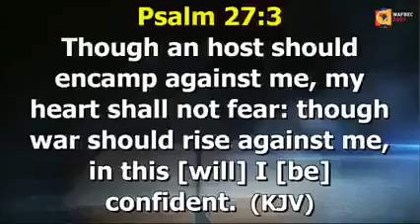Things that provoke God to give you quick answer to your prayers Apostle